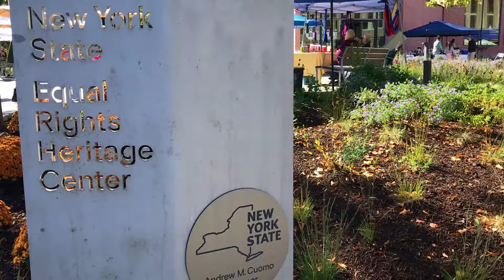Your New York address for less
Cayuga County is a great place to grow your business.  From financing and technical assistance programs to various transportation options, Cayuga County has what your business needs to succeed.